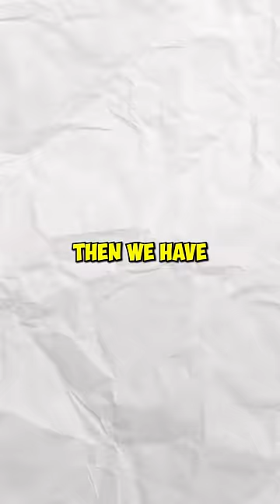Does Rayleigh's scar prove his future betrayal? 😱 | ONE PIECE crazy theories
🏴‍☠️Oda is the Foreshadowing Master. But could he have pushed it so far as to make scars a huge clue on the fate of Luffy?
Do you think characters' scars reflect their true feelings like this crazy theory wants to prove? Could Dark King Rayleigh end up betraying Luffy ?

©︎Oda Eiichiro/VIZ Media/Shueisha/Fuji Television Network/TOEI ANIMATION